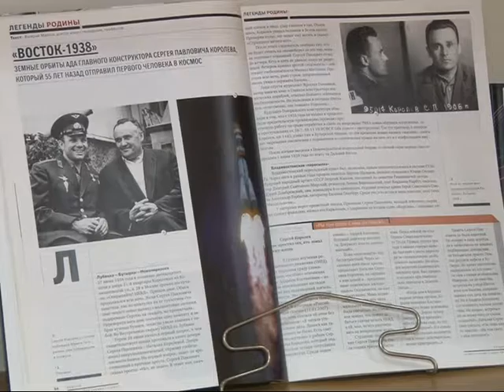"Космос как судьба"! Библиотека имени Бунина приглашает орловчан на выставку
Орловская областная библиотека им. И. А. Бунина приглашает орловчан посетить книжную выставку «Космос как судьба». Подробности